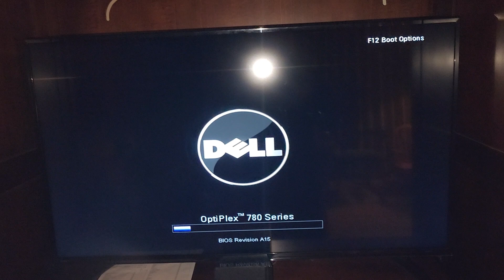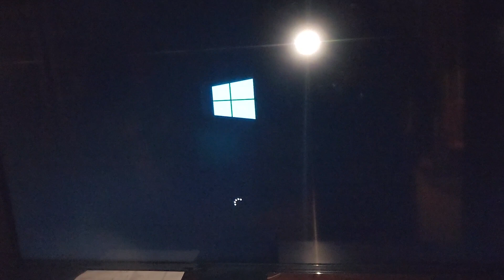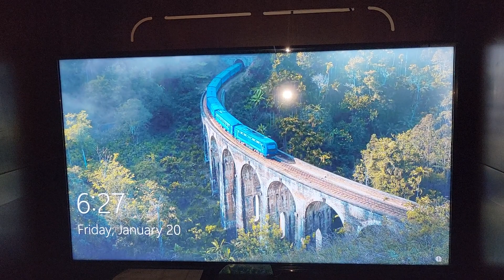Dell Optiplex 780 (First Startup Since Months Ago)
First Startup since Months ago, it's being a little chippy for whatever reason.

My PC specs:
256 GB SSD
2TB HDD Drive (Added)
16 GB RAM (Orignally 8 GB)

Instagram (Note: my main account got disabled despite I did nothing wrong)

Discordia: itz_ya_boy_jesse # 4267
Instagram (Nota: mi cuenta principal se desactivó a pesar de que no hice nada malo)

Discorde : itz_ya_boy_jesse # 4267
Instagram (Remarque : mon compte principal a été désactivé alors que je n'ai rien fait de mal)

Instagram (Примечание: моя основная учетная запись была отключена, несмотря на то, что я не сделал ничего плохого)